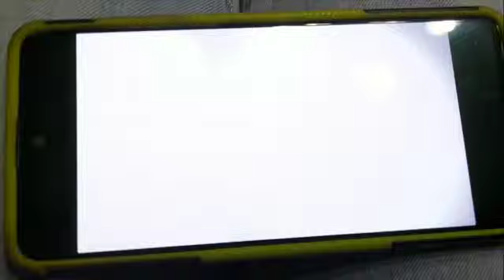Reaction alla nuova season di Brawl Stars